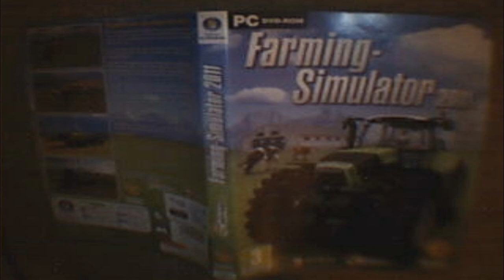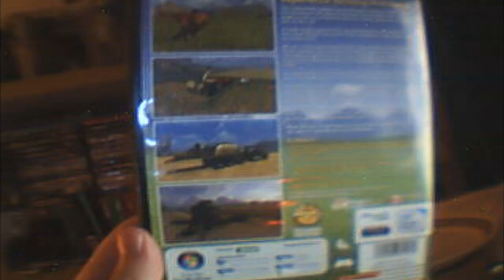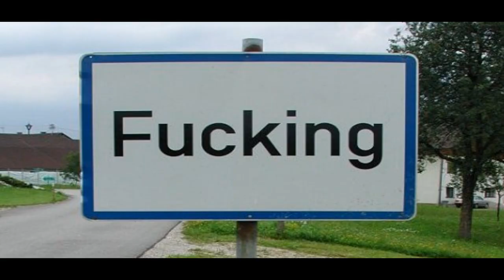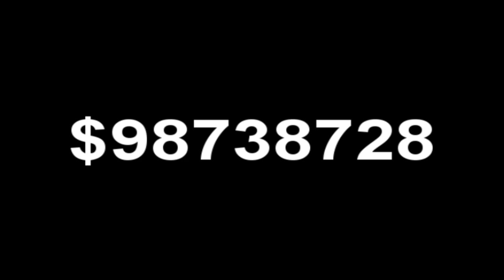► Comedy game Review ◄ - Farming Simulator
Slybrother's Comic Review of Farming Simulator

Tags: tutorial editing technology hacks trailer "tips & tricks" ship simulator review funny lol roflmao rofl mao lmao simulators gaming satirical spelling boats ocean sea voage oil rig wtf wow world of warcraft cataclysm call duty cheats glitch gliches map pack preview sneak peak hack gameplay starcraft II blizzard sony vegas pro audacity windows movie maker ray william johnson =3 haha hehe hihi farming 2011 "Video Game" Pvp